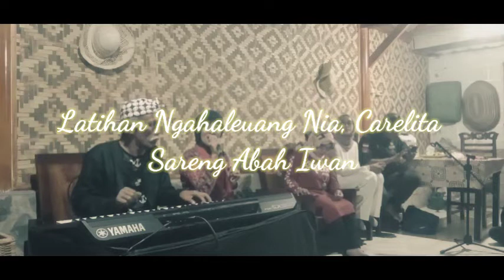Ngahaleuang Nia, Carelita Sareng Abah Iwan